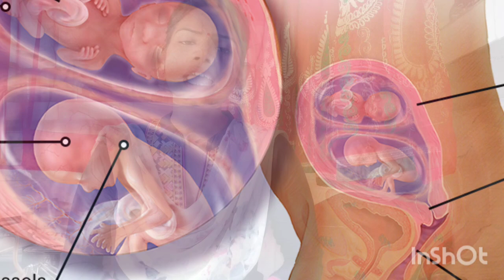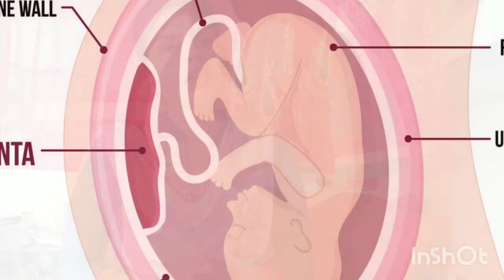twins pregnancy ki pahli timahi baby ka weight first trimester during twins pregnancy baby weight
maine is video mein btaya hai ki twins pregnancy ke first trimester mein baby ka weight weeks by weeks kaise badta hai or twins pregnancy ke first trimester mein total kitne weeks hote hai

your queries-
twins pregnancy ka first trimester baby ka weight
twins pregnancy ke first trimester weeks by weeks baby weight
twins pregnancy ke 8 weeks me baby ka weight
twins pregnancy ke 9 weeks me baby ka weight
twins pregnancy ke 10 weeks me baby ka weight
twins pregnancy ke 11 weeks me baby ka weight
twins pregnancy ke 12 weeks me baby ka weight
twins pregnancy ki pahli timahi
twins pregnancy me 8 weeks me baby ka weight
twins pregnancy ke 11 weeks me twins baby ka weight
twins pregnancy ke 12 weeks me twins baby ka weight
twins pregnancy first trimester baby weight
Twin pregnancy

thank you❤ so much for watching my video🙏